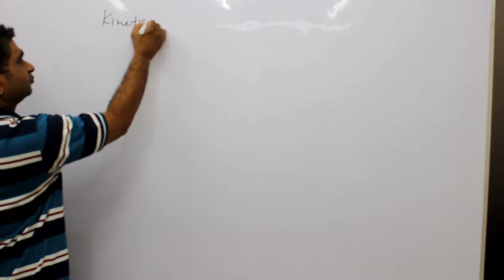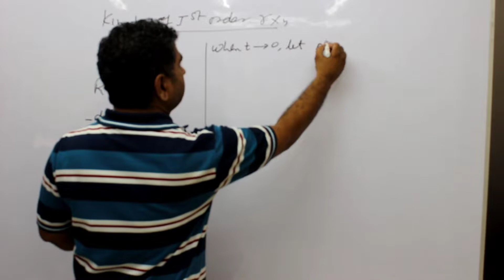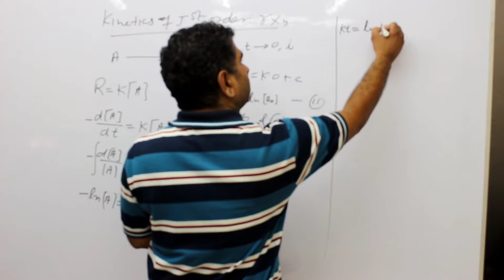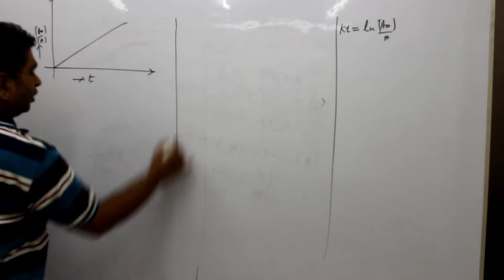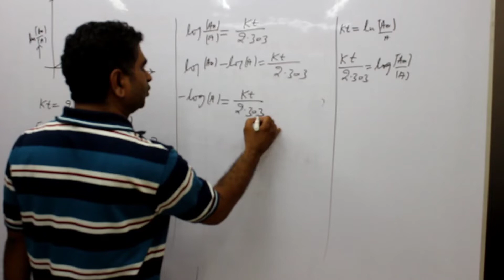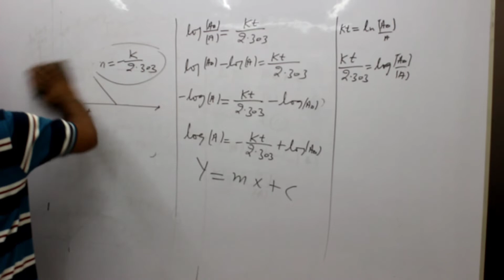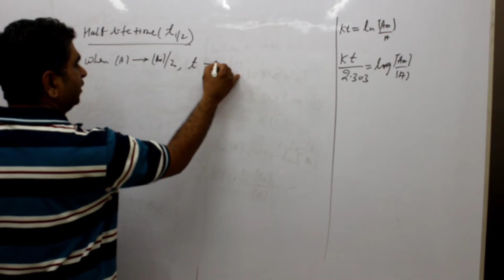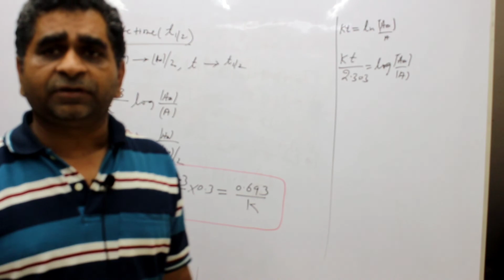Kinetics Of First Order Reaction || CLASS-XII Chemistry || Chemical Kinetics